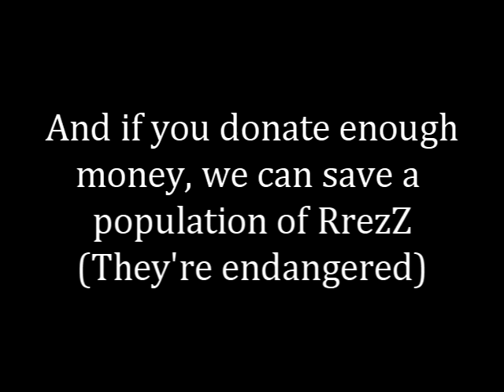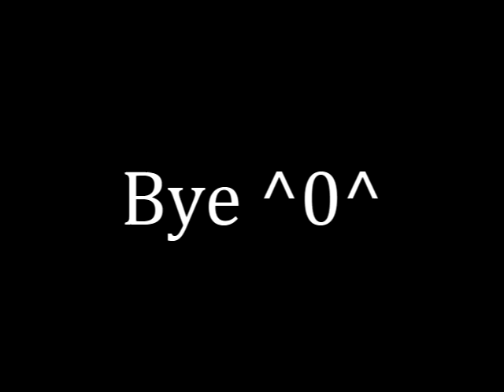Happy Birthday RrezZ (Watch until the end)